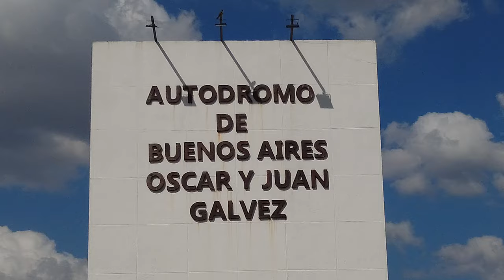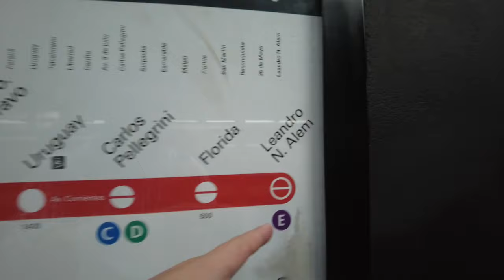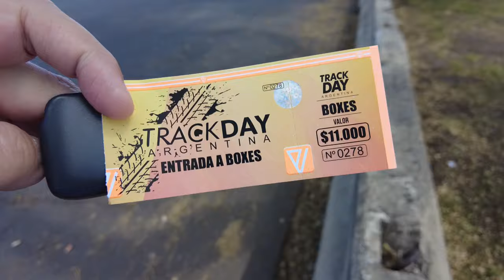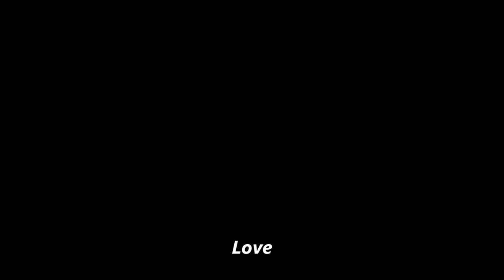Seeing FAST CARS at Track Day in Buenos Aires, Argentina!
It's Track Day at the Ciudad Autodromo in Buenos Aires, Argentina!  That means there's gonna be a lot of FAST and LOUD cars whizzing around the track.  Let's check it out!  Come along!